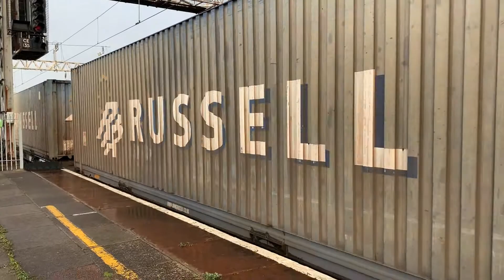Trains at Warrington Bank Quay & Crewe Ft. Class 37, 90, 92 & 397 *HD*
Back in November 2019 I took a trip out to Warrington Bank Quay and Crewe. At the time I was staying in Warrington with family, so this was my local station. This video sees footage from both stations, and includes various different locos from Class 88's of DRS, to Class 37's of Rail Operations Group and Class 90's of DB Cargo.